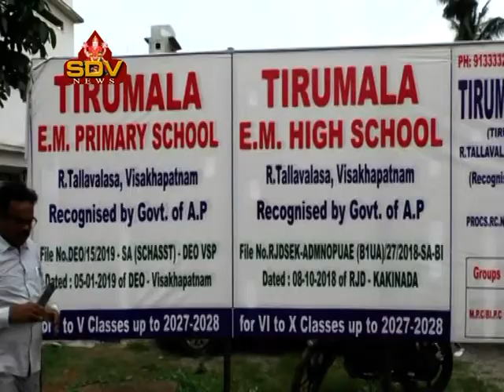10వ తరగతి ఫలితాల్లో తిరుమల విద్య సంస్థల ప్రభంజనం